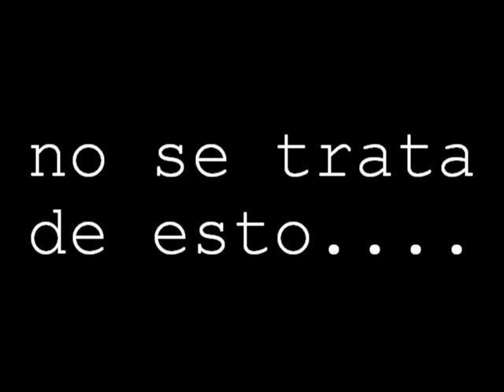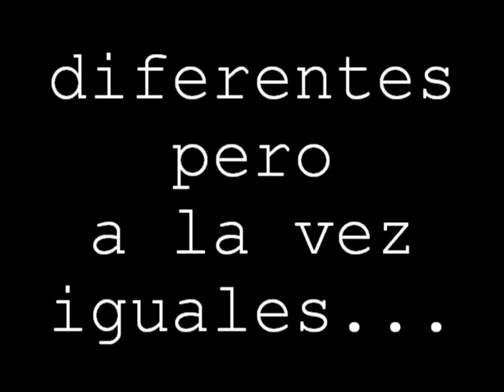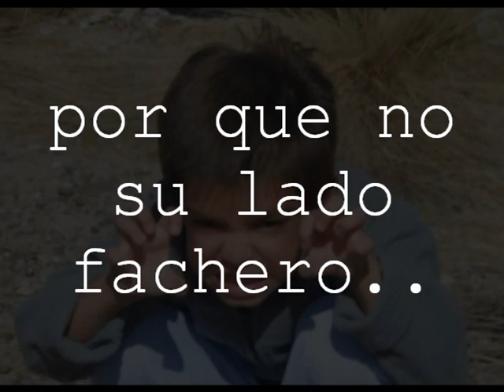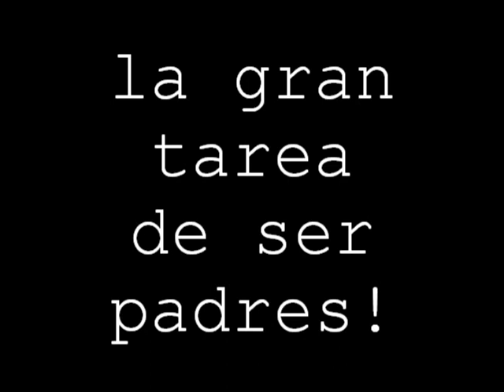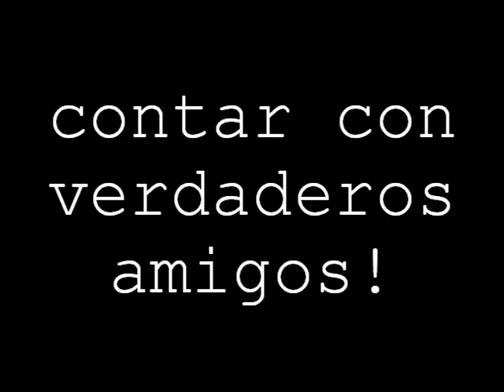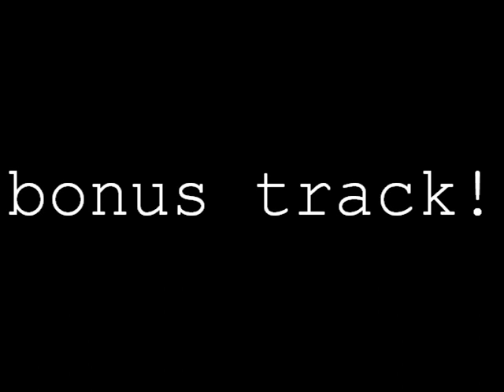egreso agus y tomy 2018